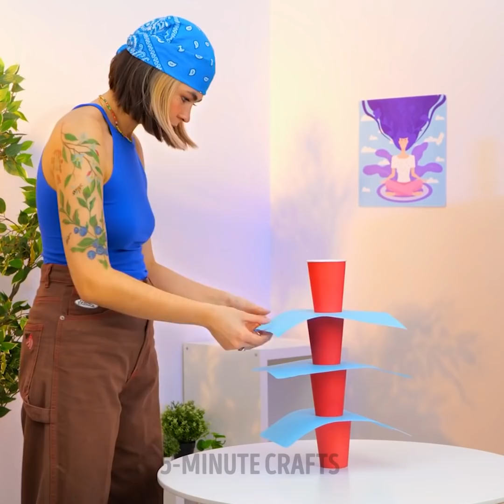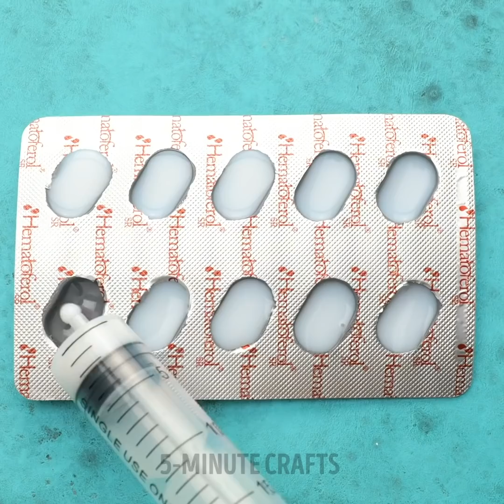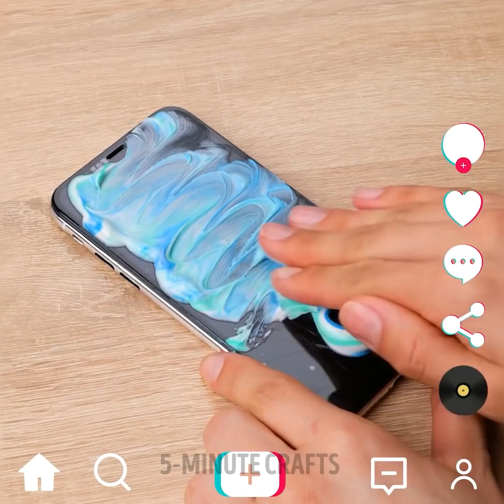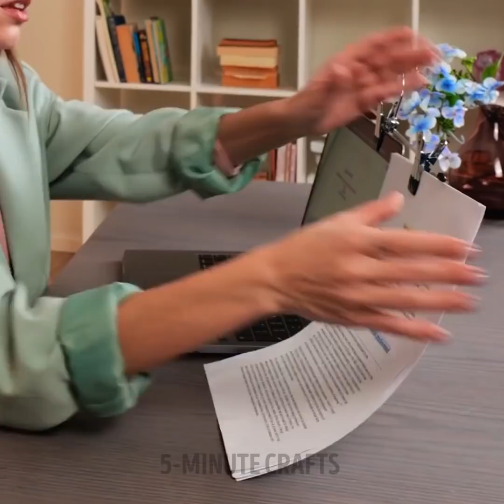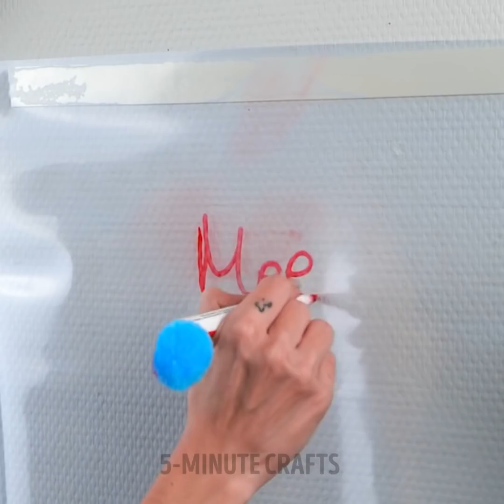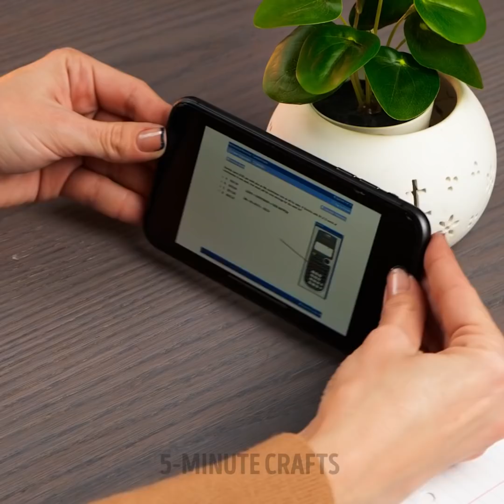TESTING TIK TOK HACKS GONE WRONG | Funny TikTok Challenges And Genius Tricks For Every Occasion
TIMESTAMPS:
00:00 How to sneak jelly into toothpaste
00:40 Toothpaste bottle
01:13 Blow out candle challenge
02:13 DIY fake lips
03:23 Cup-warming gadget
03:45 Portable soap